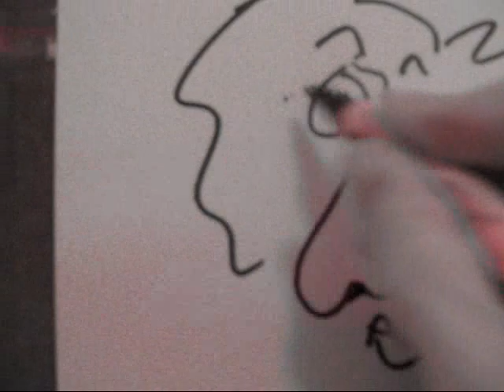Creating the Image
The music scoring this short video is credited to Heavyweight Dub Champion.